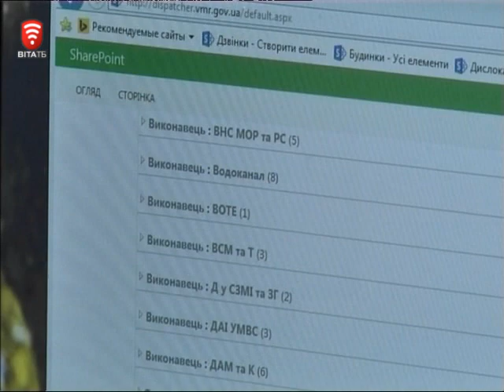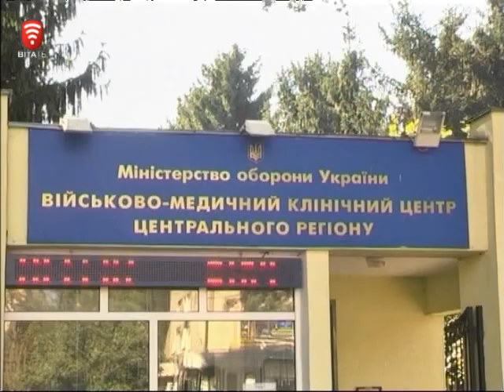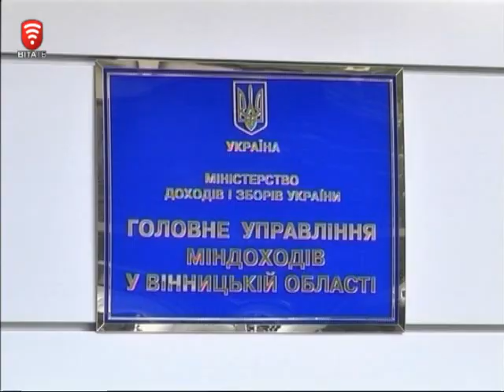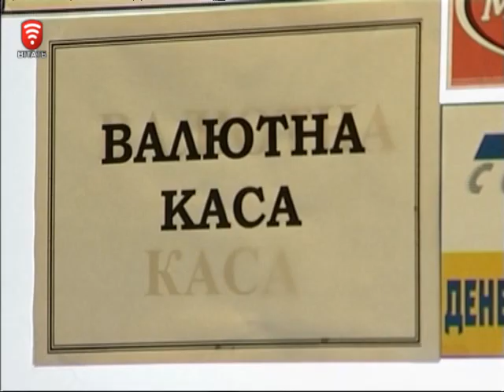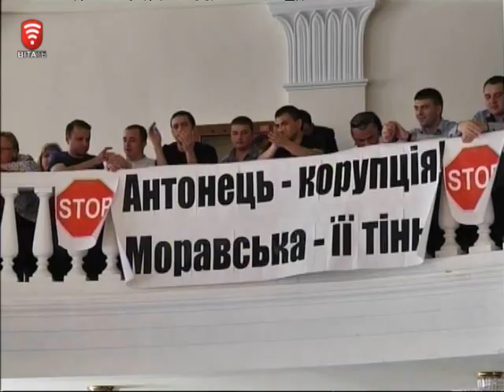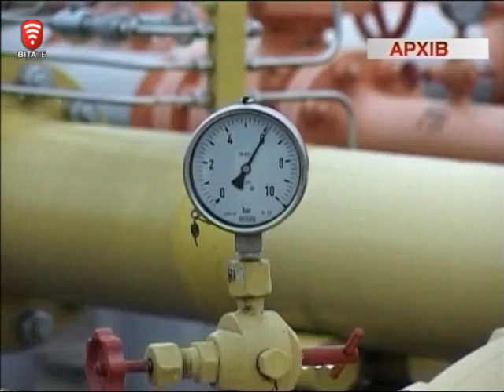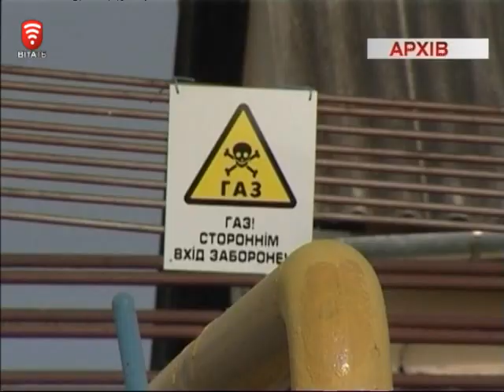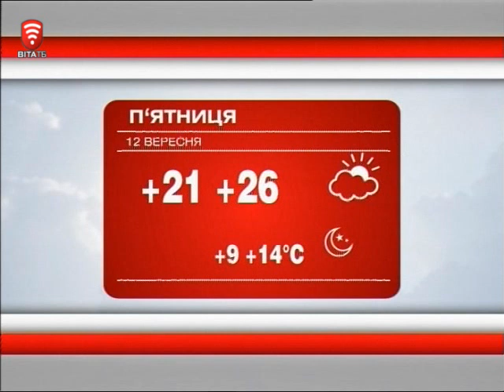Телеканал ВІТА Новини 2014-09-11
Салютуєш – відповідай
З підприємців, що воюють – знімуть податки
Чи буде тепло взимку
Олімпійці під проводом олімпійця